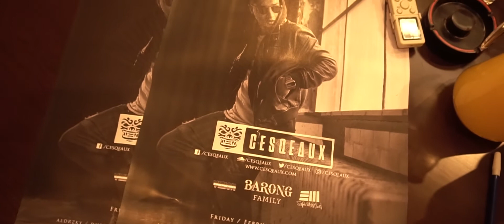[OFFICIAL AFTERMOVIE] Cesqeaux at Southbank Club Bandung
Aftermovie by:
D.O.F

Powered by: JOHNNIE WALKER GOLD LABEL & MOVE